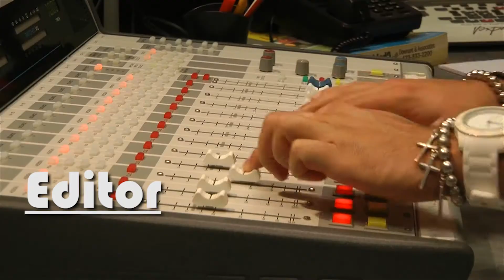Corey Jordan Demo Reel 2015